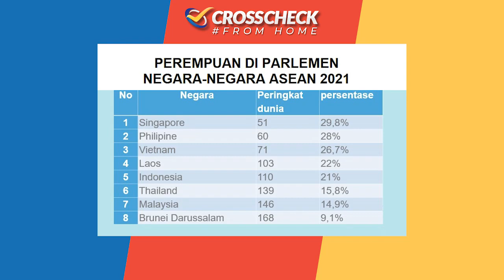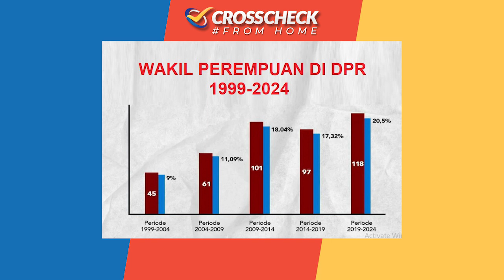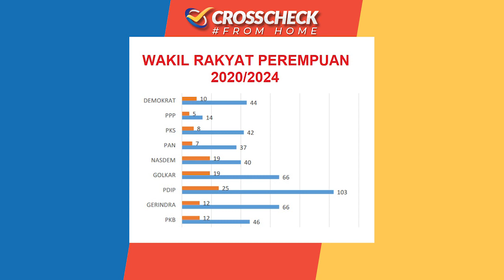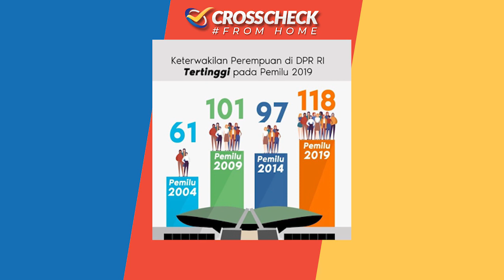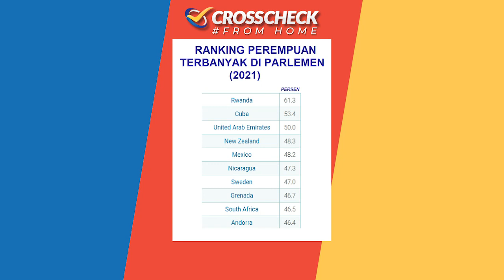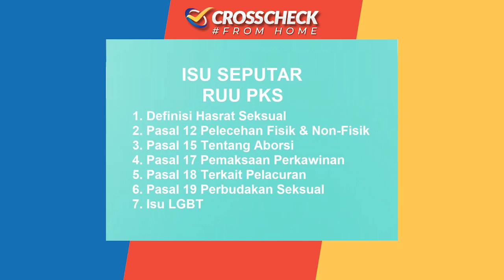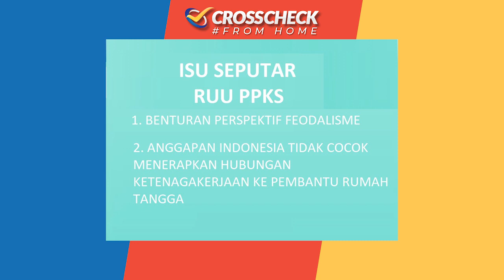Kartini, Politik dan Kekerasan Seksual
Crosscheck kali ini edisi spesial Hari Kartini, 21 April 2021. Kami akan mengulas bagaimana memaknai semangat Kartini dalam perjuangan politik dan hak perempuan Indonesia.

Simak Crosscheck dengan tema "Kartini, Politik dan Kekerasan Seksual"

Bersama narasumber:
-Willy Aditya (Wakil Ketua Baleg DPR RI, Fraksi NasDem)
-Amelia Anggraini (Ketua DPP Partai NasDem, Bidang Perempuan & Anak)
-Indira Chundra Titha Syahrul (Ketua DPP Garnita Malahayati Partai NasDem)
-Connie Rahakundini Bakrie (Akademisi Bidang Militer)